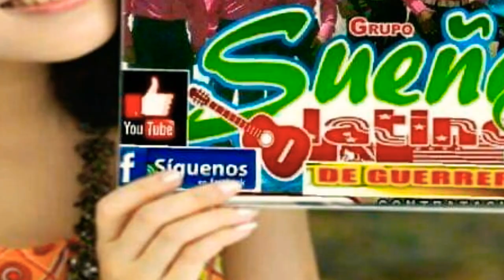▶️ Grupo Sueño Latino